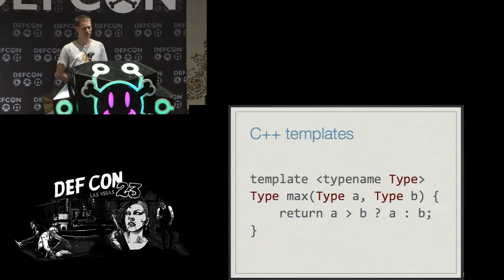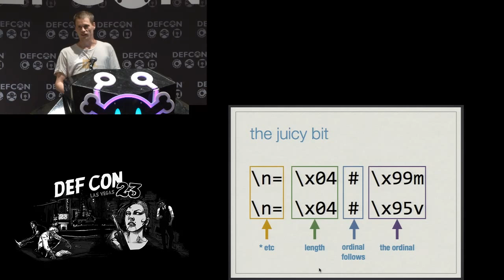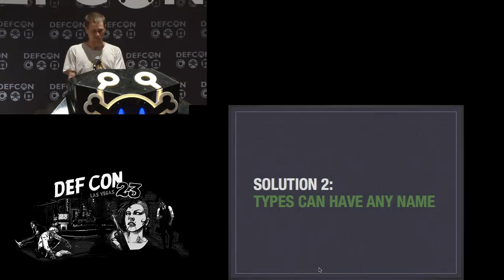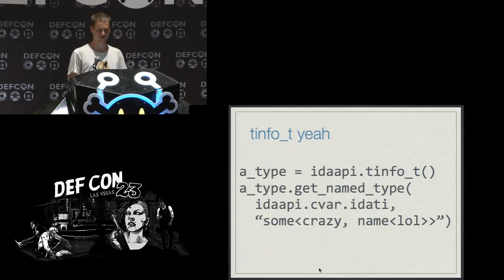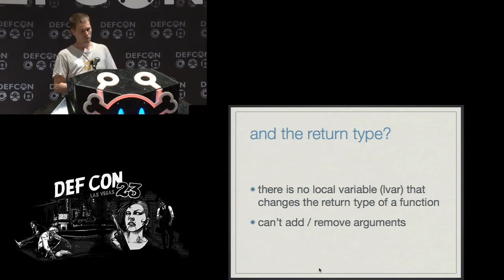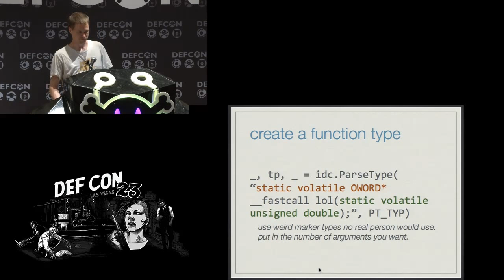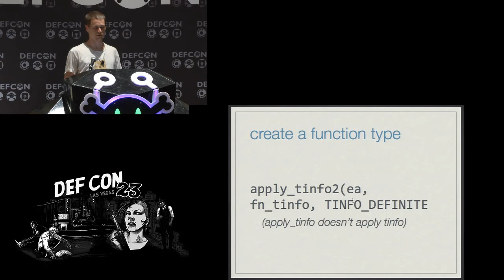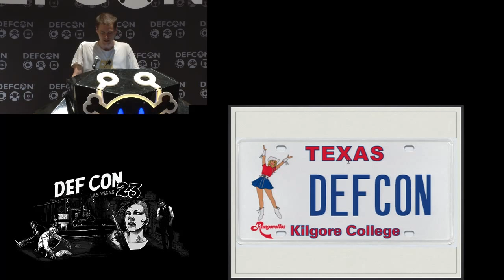DEF CON 23 - miaubiz - Put on Your Tinfo_t Hat if You're My Type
The IDA Pro APIs for interacting with type information are full of opportunities (horrible problems). I will show you how to create unparseable types, how to apply these types to functions and variables and how to transfer these types from one IDB to another.

Speaker Bio:
miaubiz is a senior doctor of security at Azimuth Security. he has previously found bugs in web browsers and has spoken at SyScan, Infiltrate, T2. his interests are bad APIs and sniffing ARMpits.